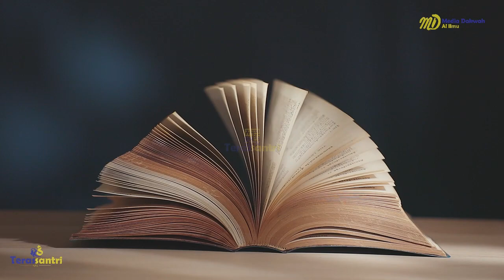10 Kitab Ilmu (Bab Ke 15 - 17) - Ustadz Dzulqarnain Muhammad Sunusi